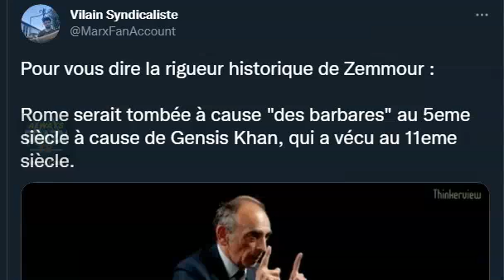REGARDEZ L'Imposture Zemmour , Y a Personne en Face